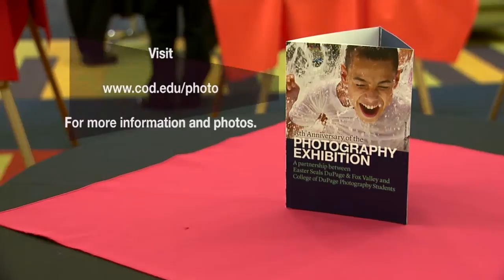Easter Seals Photography Expo 2014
Easter Seals Photography Expo 2014 hosted at College of DuPage's Mac Center. This event showcased the revealing of the photos of the Easter Seals' children. Photo's taken by College of DuPage photography students.